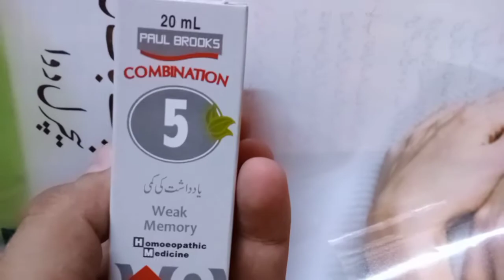Yadasht Taiz Karne ka drops | Weak Memory | Paul Brooks |Makki Madani | homoeopathic